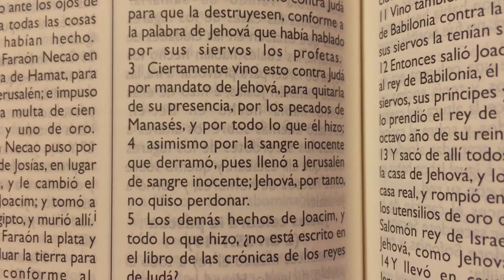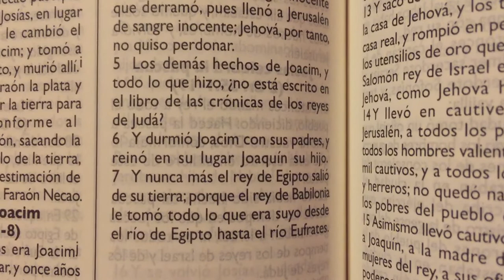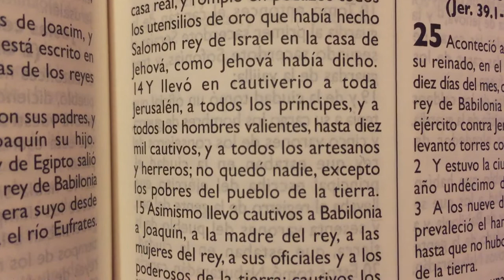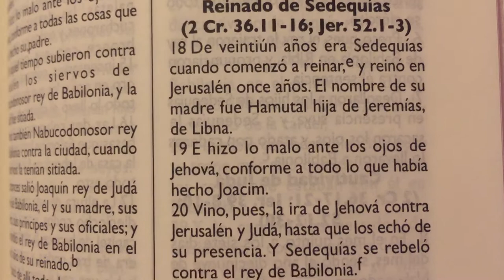La Biblia 2 Reyes 24